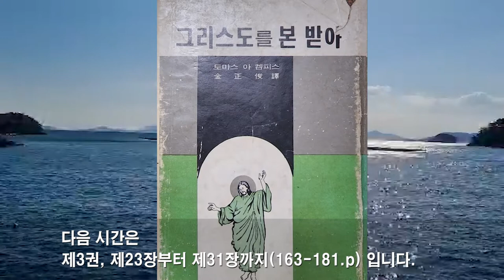그리스도를 본 받아(143-163.p)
¶ 김정준 옮김
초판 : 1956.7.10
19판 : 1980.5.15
¶ 대한 기독교서회
제3권 내적 위안
제14장 하나님의 은밀한 심판에 대하여
제15장 우리의 욕망을 정돈함에 대하여
           하나님의 뜻 이루기만 위하여 비는 기도
제16장 하나님에게서만 참 위로를 찾음
제17장 하나님께 우리 전 신뢰를 바침에 대하여
제18장 슬픔을 어떻게 참고 견딜 것인가?
제19장 상함을 참고 견디는 증거에 대하여
제20장 우리의 약점과 이 생의 환난에 대하여
제21장 오직 하나님에게서만 찾는 평안에 대하여
제22장 하나님의 축복을 늘 생각함에 대하여